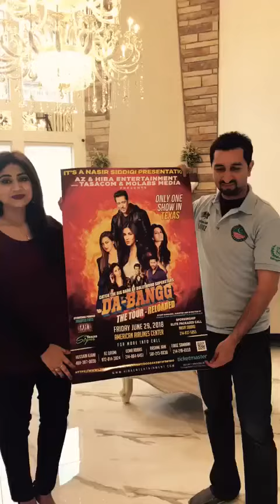Salman Khan Debangg Show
Salman Khan is coming to Dallas, Texas. This is the only show he will be doing in Texas. Dallas Halal Buzz encourage you to Buy your tickets today: